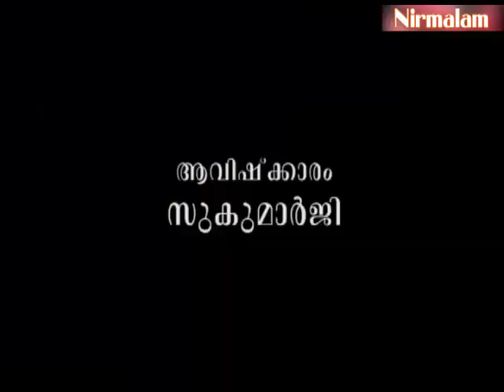Charaka​​​​​​​​​​​​​​​ samhitha padanam- 36 | ദോഷങ്ങള്‍ വര്‍ദ്ധിപ്പിക്കുന്ന ദ്രവ്യങ്ങള്‍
ആമുഖം: അനന്തസമാധിയെ പുല്‍കിയ സംപൂജ്യ ആചാര്യസ്വാമികള്‍ ശ്രീ. നിര്‍മ്മലാനന്ദഗിരി മഹരാജ് ഗുരുകൃപയാല്‍ അനുവദിച്ചുതന്നിരുന്ന 'ചരകസംഹിതാ'പഠനത്തിന്റെ മുപ്പത്തിയാറാം ഭാഗം.